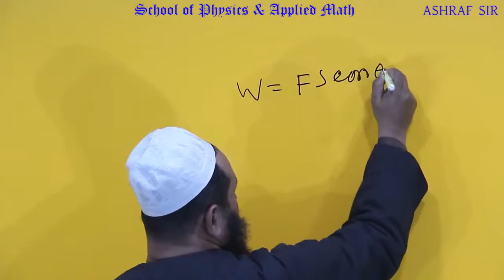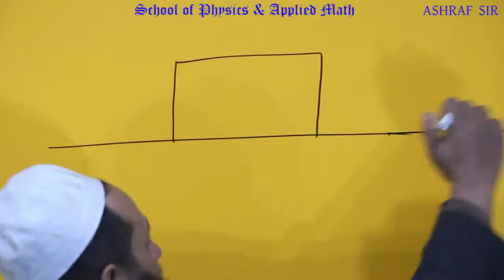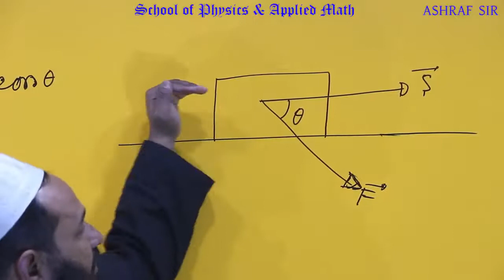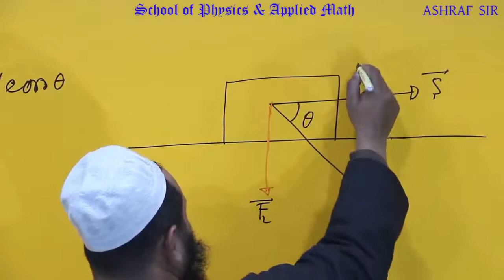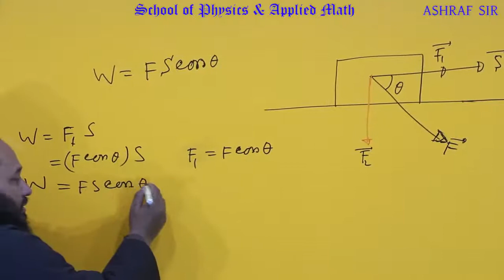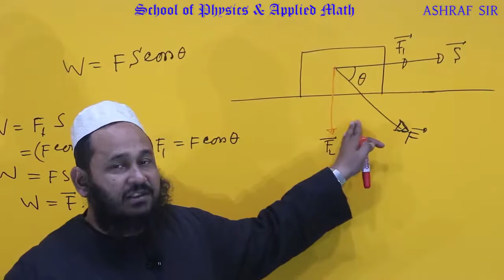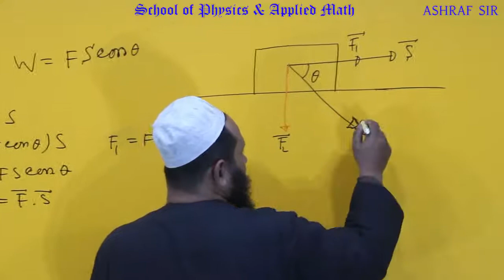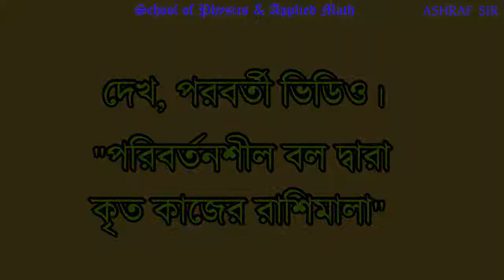২। 'কাজ, শক্তি ও ক্ষমতা' থিওরি ২ঃ কাজের সংজ্ঞার ব্যাখ্যা।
Captured by MD. ZOINAL ABEDIN Lecturer of Psychology Department in Adarsha College, Bogura.